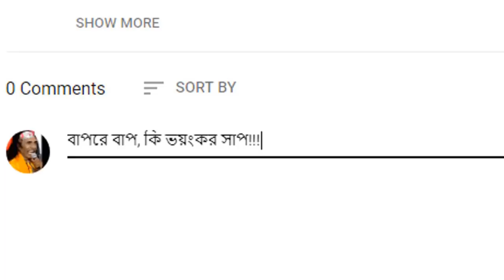ফড়িং এর অভূতপূর্ব মজার বিষয় | Mind Blowing True Facts of Dragonfly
ফড়িং মশা এবং অন্যান্য ছোট-ছোট পোকামাকড় যেমন: মাছি, মৌমাছি, পিঁপড়া, প্রজাপতি ইত্যাদি খেকো গুরুত্বপূর্ণ শিকারীদের একজন। এদের সাধারণতঃ পুকুর, হ্রদ, ঝর্ণা এবং জলাভূমির আশেপাশে পাওয়া যায়, কারণ এদের লার্ভা, যা কিনা নিম্ফ হিসেবে পরিচিত হল জলজ।

Related Topic: True Facts Carnivorous Dragonflies How a dragonfly's brain is designed to kill | DIY Neuroscience, a TED series Dragonfly in Slow Motion | Earth Unplugged Praying Mantises - The Kung Fu Killers of the Insect Kingdom